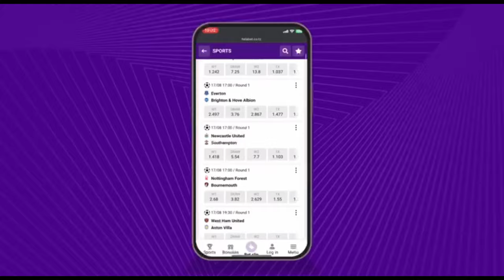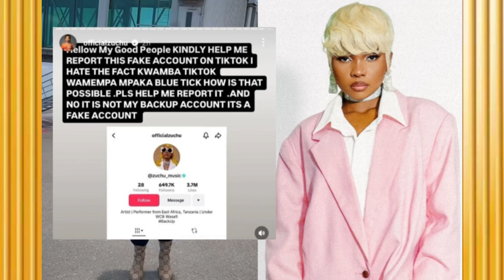KISA TIKTOK MASHABIKI WAMSHAMBULIA ZUCHU, WADAI ANA ROHO MBAYA SANA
Jiunge nasi kupitiaa mitandao yakijamii Facebook, Instagram na Twitter gusa link za zetu apo chini.